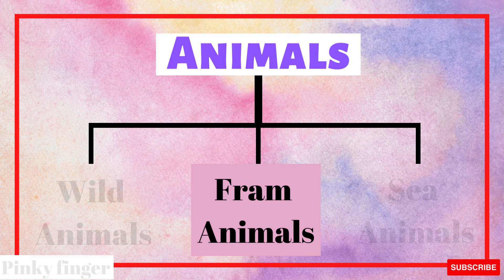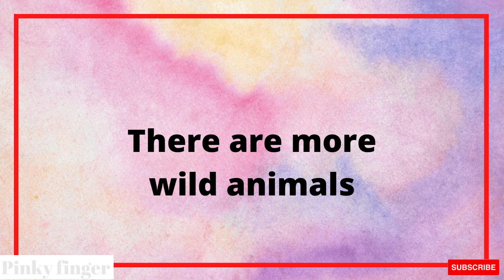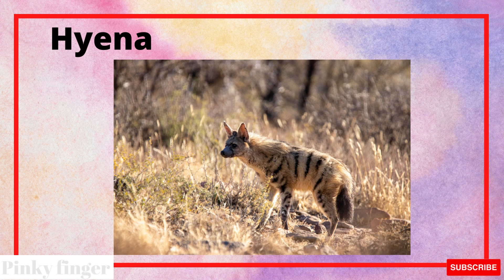Wild animals for kids - Vocabulary for kids // The ANIMALS for kids // Wild Animals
Alphabet & Numbers Game! You have a very lucky child, preschooler or toddler! You're about to download the free educational Kids Letters